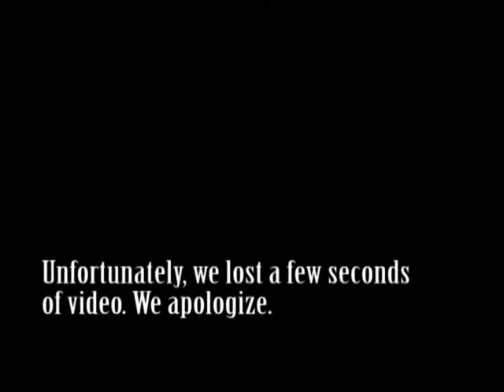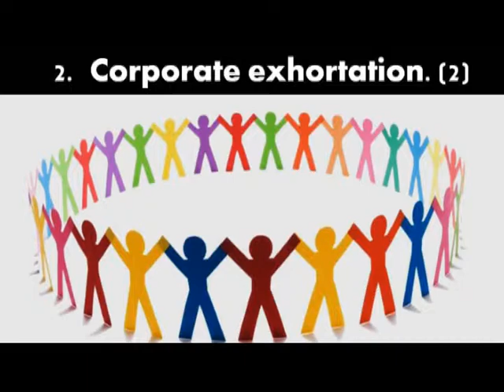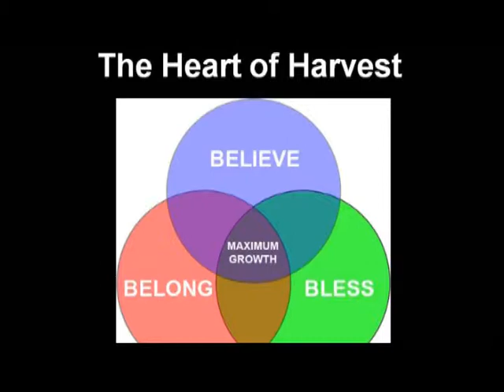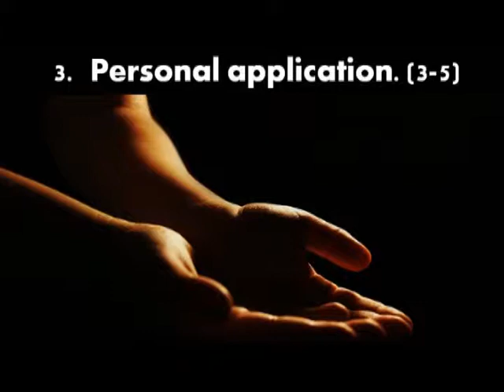Nov 10 2013 - Radical Unity - Philippians 2:1-5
Pastor Myron returns to continue the series on Philippians.